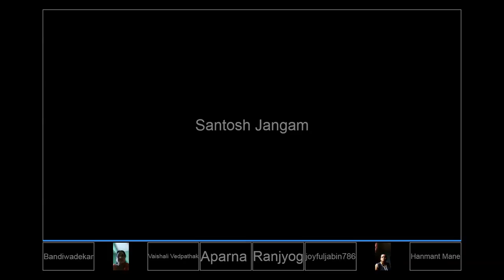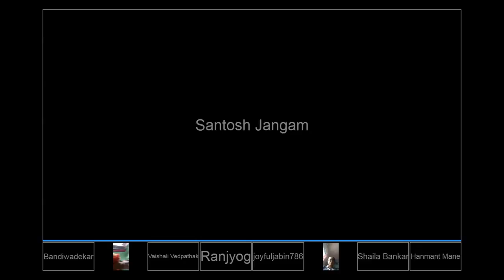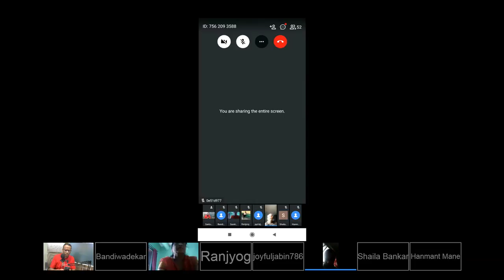SANTOSHJANGAM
HELLO ,THIS IS EDUCATIONAL CHANNEL